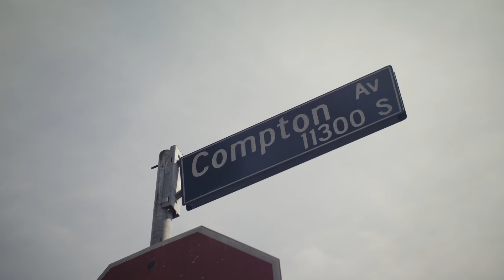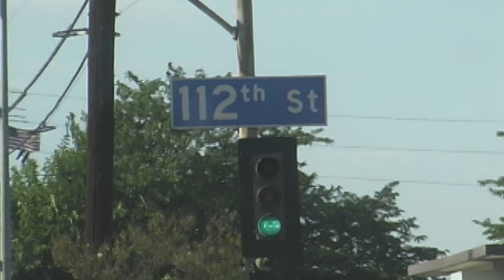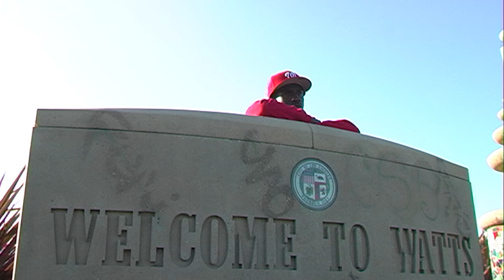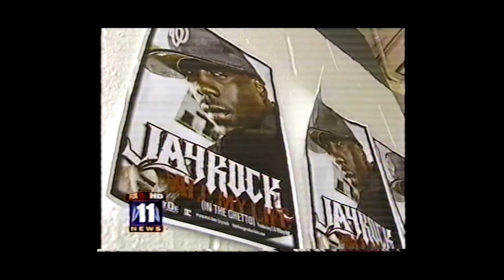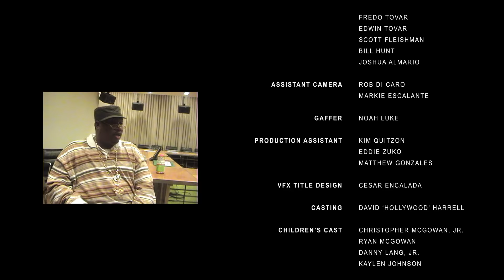JAY ROCK 'Road To Redemption' Episode One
Episode One: Follow Me Home

directed by aplus